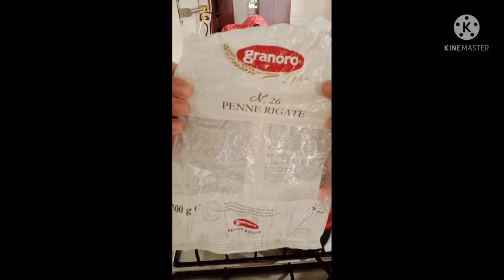Sopas/pasta soup kainan na